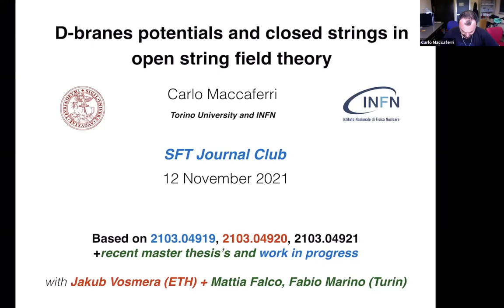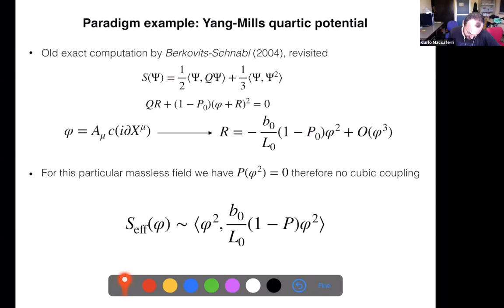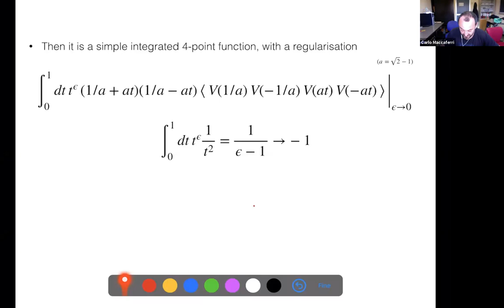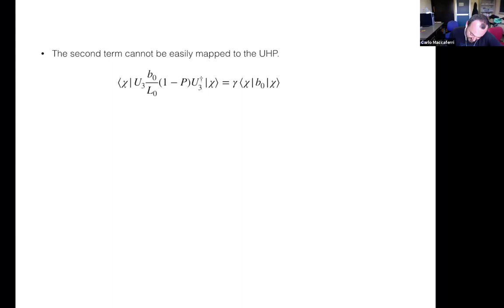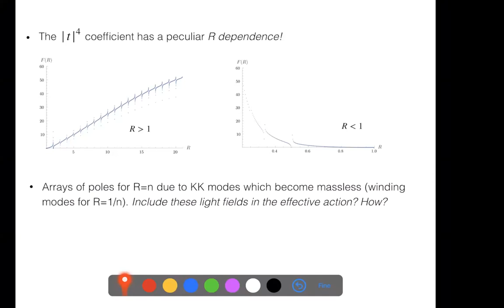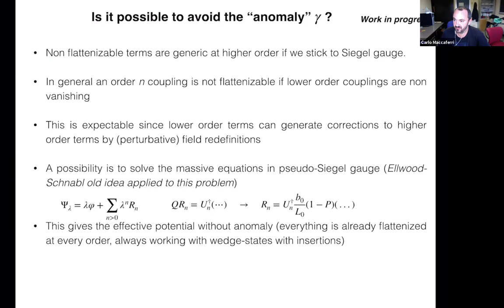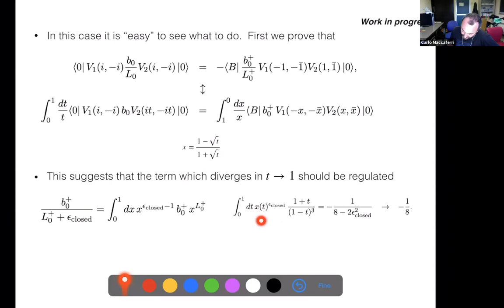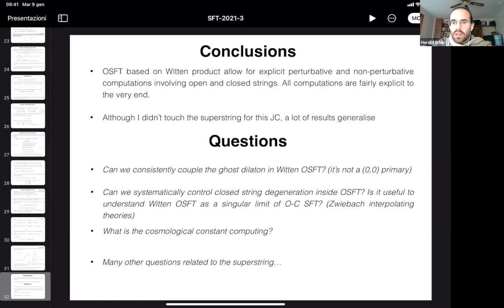D-branes potentials and closed string deformations in open string field theory by Carlo Maccaferri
This is an online seminar series on string field theory (SFT) and related topics (worldsheet theory, string amplitudes, compactifications, homotopy algebras…) on Friday every 2 weeks. Talks are 1.5 hours long: the recommended format is a general introduction of 30 min for students and non-specialists (especially, before technical talks), followed by 1 hour of talk + discussions intertwined.